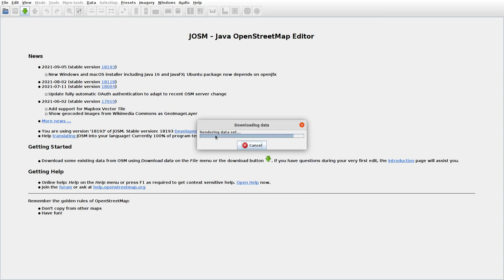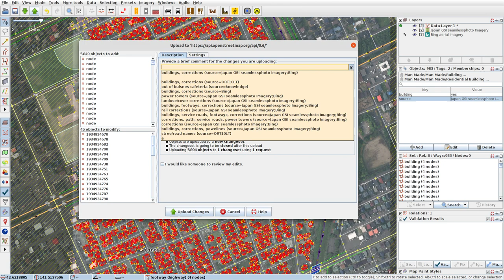JOSMrec0856 2021 09 12